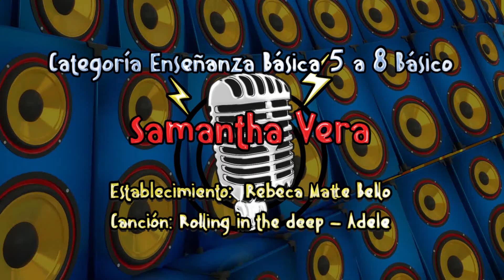Participante Samantha Vera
Establecimiento: Rebeca Matte Bello
Categoría: Enseñanza Básica 5 a 8 Básico
Tema: Rolling in the deep